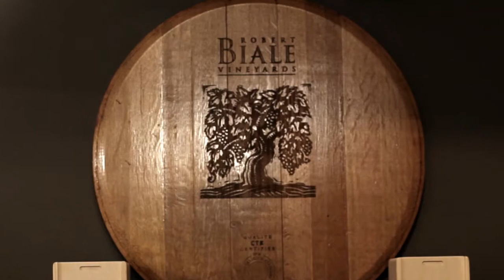ROBERT BIALE WINERY ZAP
Bob Biale talks about coming to ZAP's Zinfandel Festival, taking place January 31 - February 2 in San Francisco.